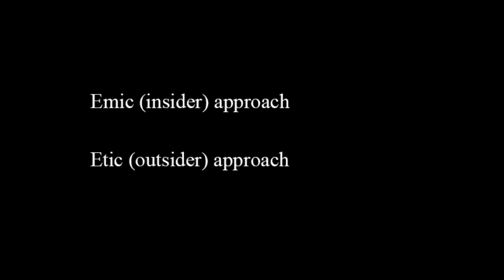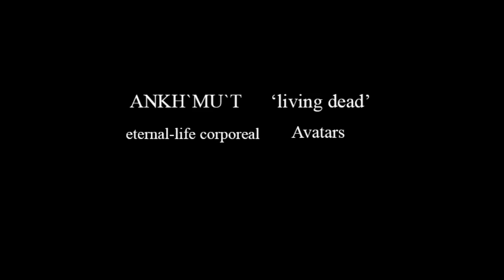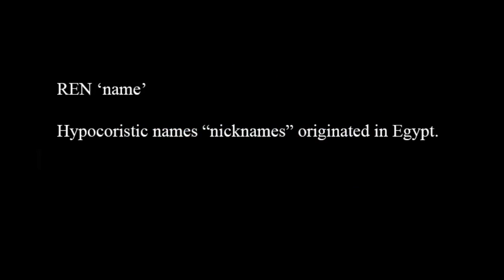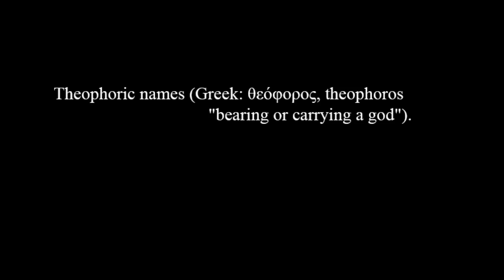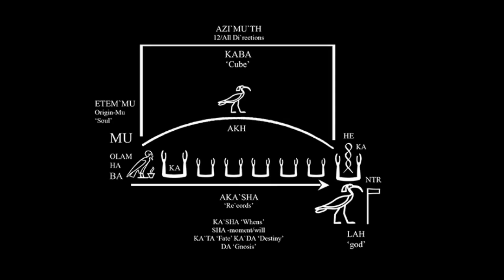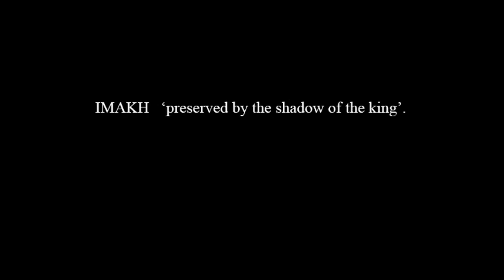ANKH MU`T AVATARS